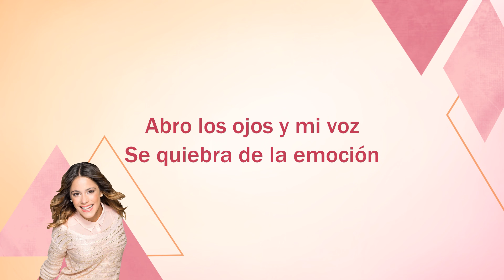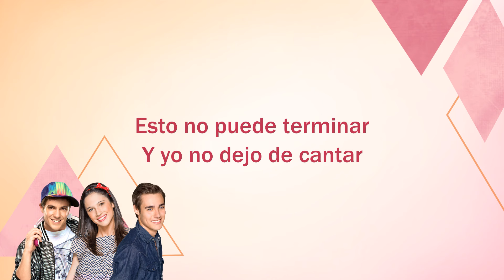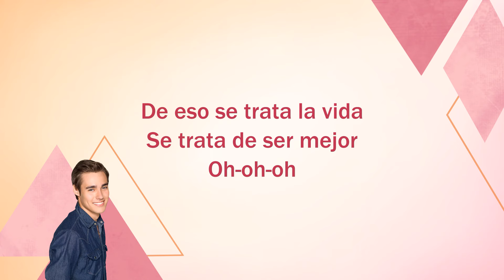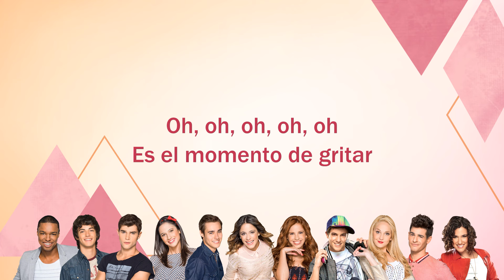Violetta | Esto No Puede Terminar (lyrics)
Lyrics for Esto No Puede Terminar by Martina Stoessel, Jorge Blanco, Mercedes Lambre, Diego Domínquez, Lodovica Comello, Candelaria Molfese, Samuel Nascimento, Facundo Gambandé, Alba Rico, Nicolás Garnier and Xabiani Ponce de León